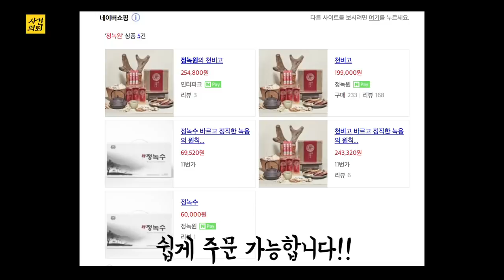[시청자 사건 41화] 집안단속 이렇게 하세요!